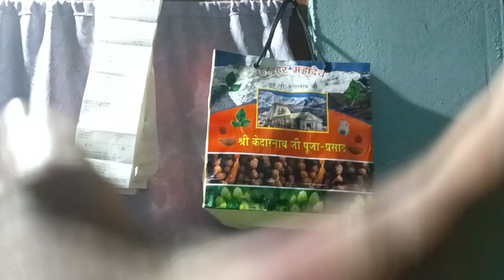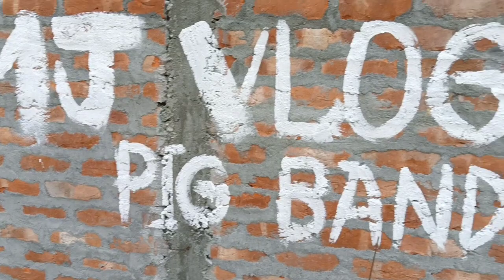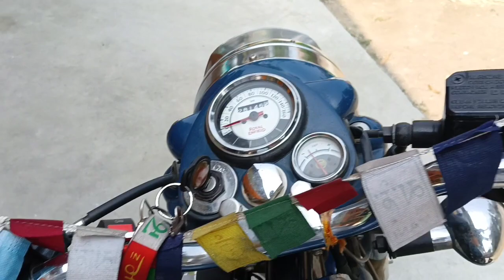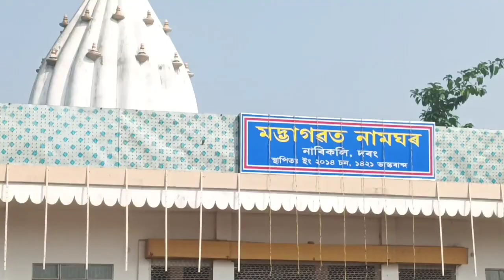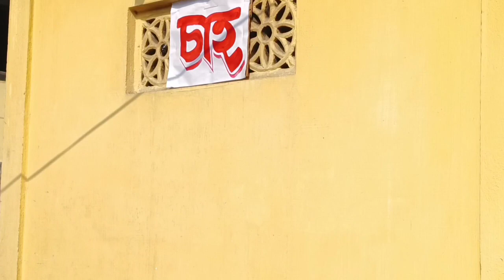শিৱ ৰাত্রি বুলি অলপ Enjoy//Andhra Pradeshৰ পৰা চাইকেল লৈ অসম পালে আহি এজন যুৱক👌👌💐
Mj is Vlogging